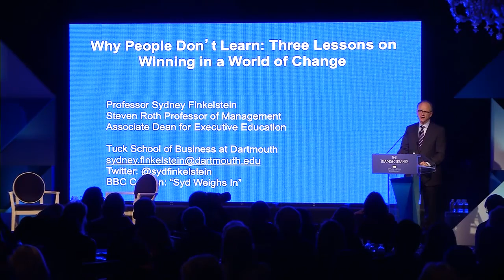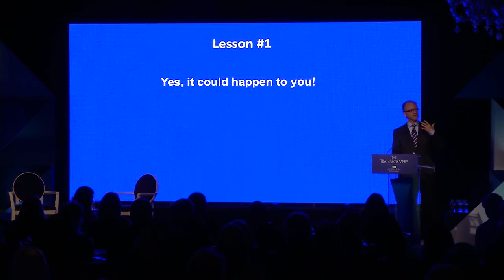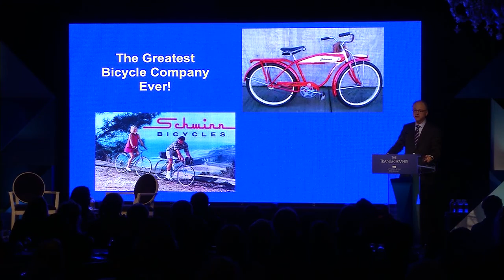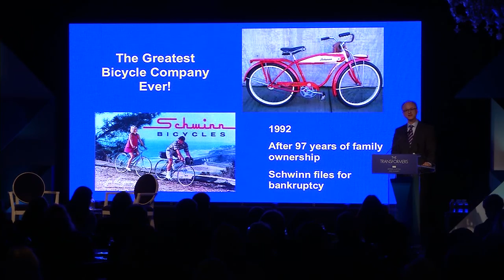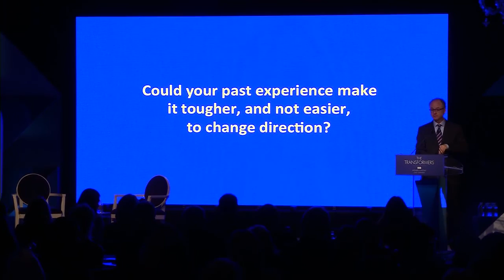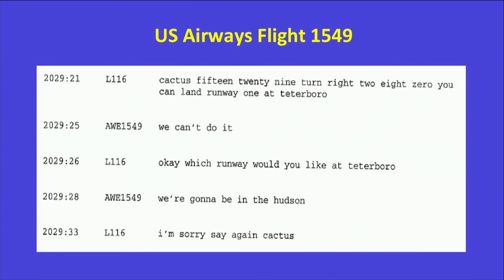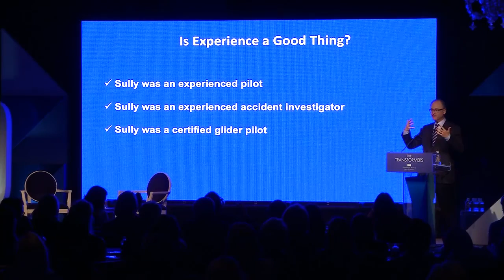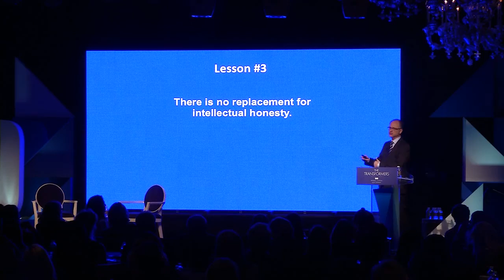Keynote Speech: The Transformers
Why Don’t People Learn? There are few things as important to organizational success than adapting to change. But who are we talking about? The answer: people. Managers are on the front-lines in helping companies cope with competitive and technological challenges, yet so often they keep going back to the same playbook that worked in the past. When you dig beneath the surface, you come to the realization that people are just not as good at learning to change and adapt at they need to be. Why is this the case, and importantly, what can we do about it? Watch Professor Sydney Finkelstein take on this challenge in this keynote address at a CEO Summit.